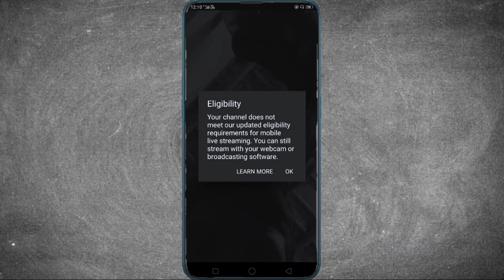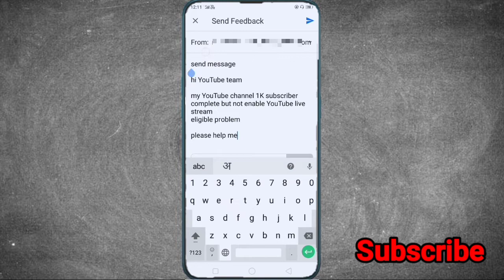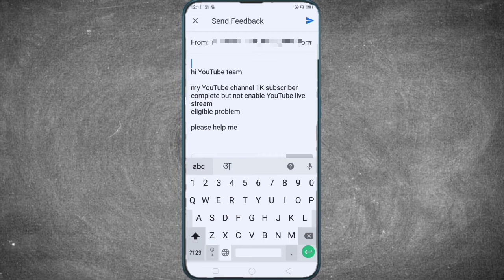1K subscriber complete but not enable live stream | 2020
नमस्कार:-

send message

hi YouTube team

my YouTube channel 1K subscriber complete but not enable YouTube live stream
eligible problem